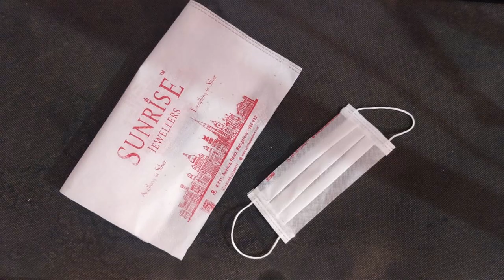DIY reusable face mask /Making Your Own Mask At Home l DIY Face Mask At Home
In this video you can see how to make a Easy Mask at home,

India Amazon.in || US Amzon.com
Confused on which VIDEO Editing software? Here is a best one at best price!!